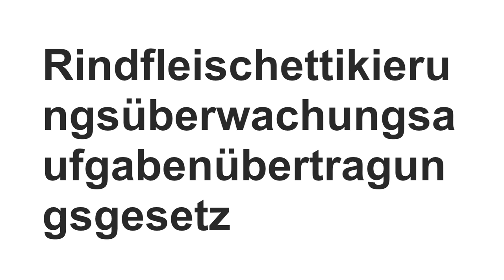The longest German Word!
Check out the longest word in German. It is for "Beef" believe it or not.